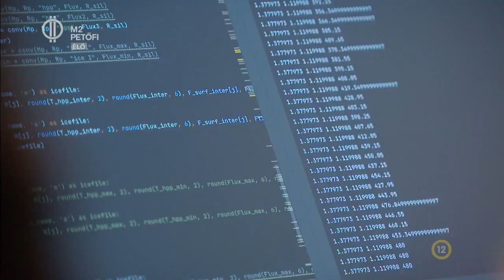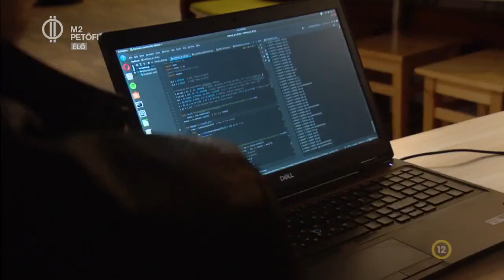Szerepcsere - Saya Noé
A következő percekben a végtelenbe és kicsit tovább, egészen a csillagokig visz az utunk Saya Noéval a Szerepcserében. Gyermekként sokaknak meghatározó élmény volt olyan könyvet a kezükben tartani, amiben csillagokról, űrhajókról és asztronautákról lehetett olvasni. Saya Noének egy ilyen könyv volt a kedvence, pont ezért stábunkkal a Svábhegyi Csillagvizsgáló felé vették az irányt.